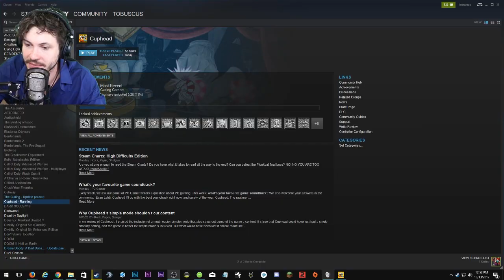Cuphead - HOW TO BEAT THE WICKED WITCH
CupHead - THE WICKED WITCH - Part 10
▼ MINI MINOTAURS ON AMAZON▼
NEW: Sign up for the MAILING LIST!
▼ Play the Tobuscus iOS GAMES! ▼

12400 Ventura BLVD
Unit 276